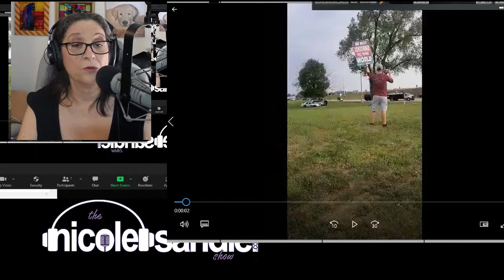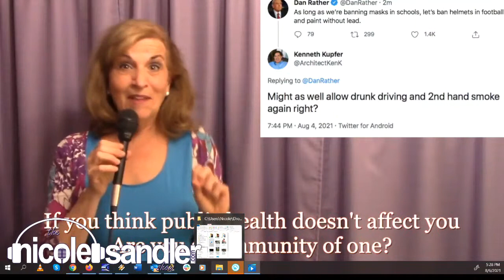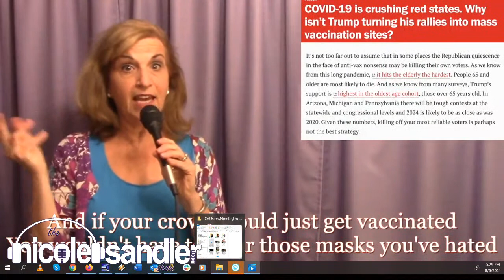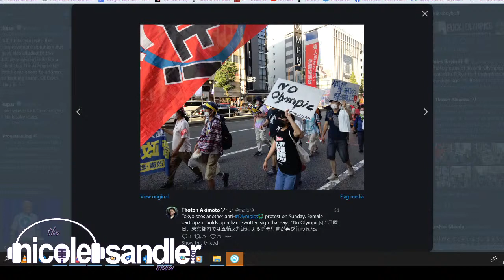8-6-21 Nicole Sandler Show - The Other Side of the Olympics with Jules Boykoff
I first spoke with today's guest, author and political scientist Jules Boykoff, five years ago just ahead for the Rio Olympics. He had just released his book, "Power Games: A Political History of the Olympics". I was fascinated by the stories that NBC never seems to include in their slick, pre-packaged video feature-ettes. When contemplating how to cover those under-reported stories as the 2020 Tokyo Olympics are underway -- a year late and live audiences short. So Jules Boykoff joins us for the second half hour of the show.
We'll begin with the latest news, info and snark. What else would you expect on a Friday?